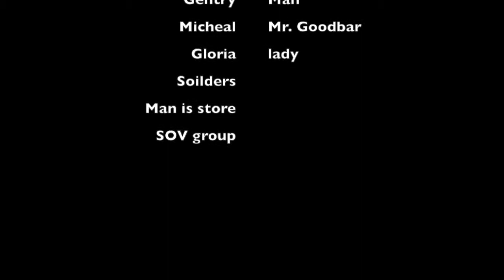Looking for Mr. Goodbar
Mr Goodbar is missing